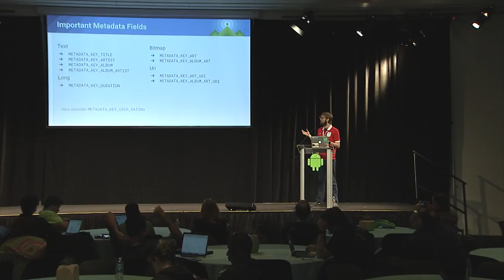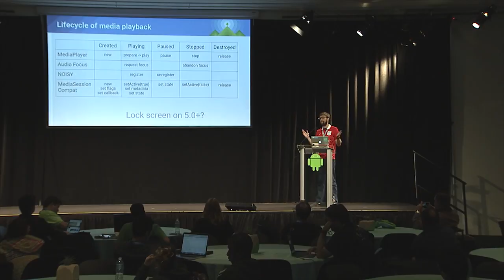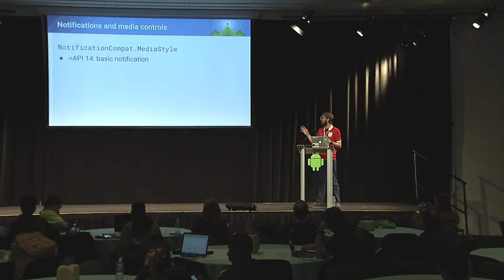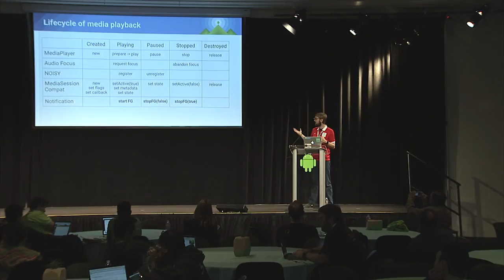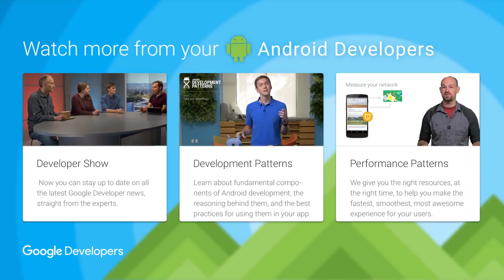State of Media Playback Android Dev Summit 2015